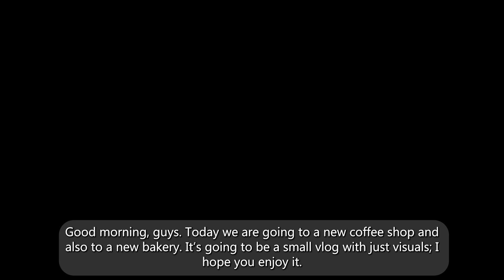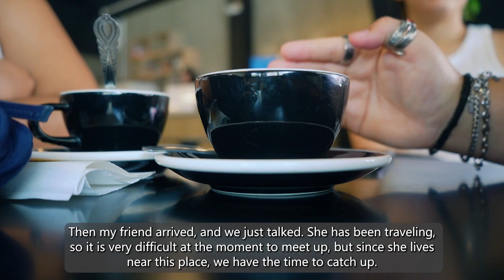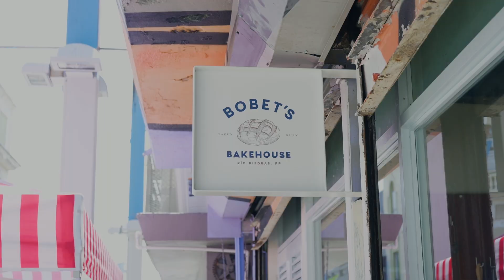Cafe Hoping Vlog | new bakery, local shops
► Come with me to visit new local shops in Puerto Rico

 FOLLOW ME ON THE INTERNET